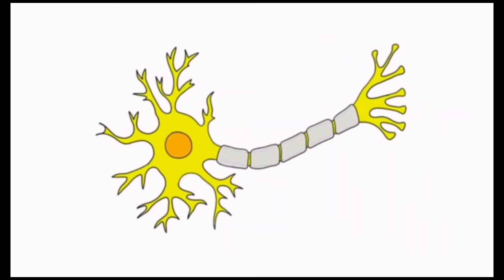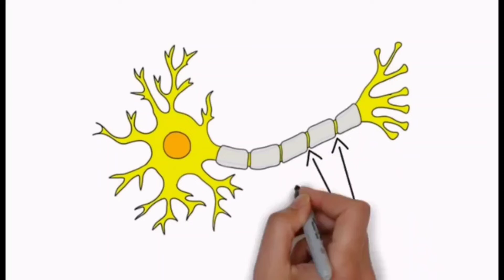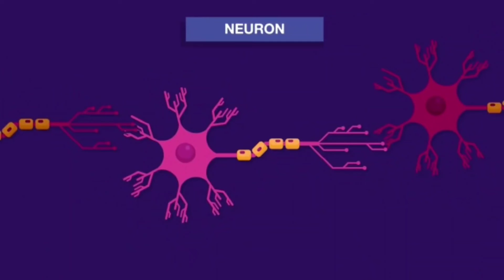Neuron neuron neuro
Neuron adalah unit kerja sistem saraf pusat. Terdiri dari 12 nervus kranial, semua nervus spinal, dan cabangnya. Fungsinya sebagai penghantar informasi berupa rangsangan atau impuls. Dengan adanya sel-sel saraf ini, baik organ maupun sistem gerak bisa memberikan respons sebagaimana mestinya. yuk kita saksikan penjelasannya hingga selesai